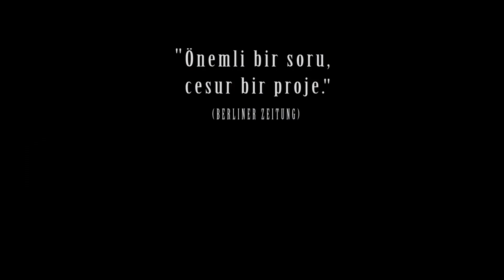Why Are We Creative - Fragman (Türkçe Altyazılı)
Yönetmen Hermann Vaske, tutku dolu bir araştırmanın parçası olarak, 30 yılı aşkın bir süre müzik, felfese, bilim, siyaset ve sanat dünyasından 50'den fazla ünlü isme tek bir soru soruyor: "Neden yaratıcısın?"; Vaske'nin aldığı cevaplar, en az soruların sorulduğu kişiler kadar ilginç ve çekici…

Yönetmen
Hermann Vaske
ELCkX4CVp4XnUFEn